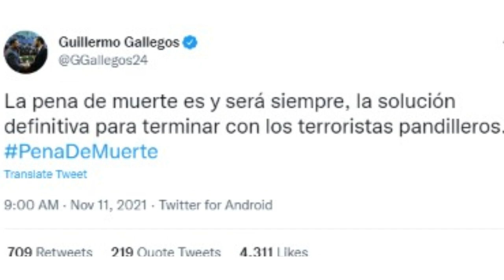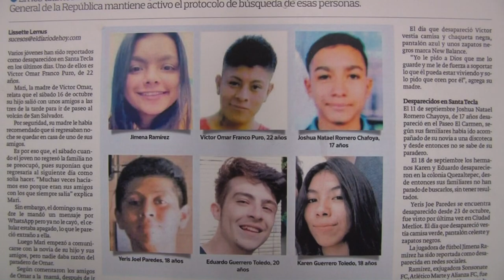Noticiero LPG 11 de noviembre: Continúa racha de homicidios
En menos de una semana, desde el martes 9 de noviembre hasta el jueves 11, se han registrado más de 30 homicidios en El Salvador.

¡Visítenos!